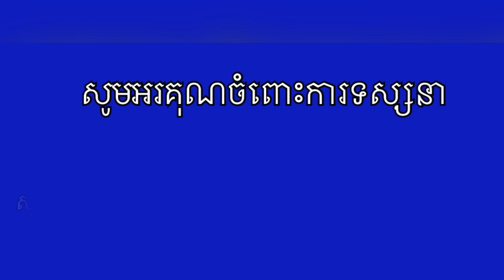លោក Zelensky អំពាវនាវឱ្យ “ពិភពលោក” វាយប្រហាររុស្ស៊ី